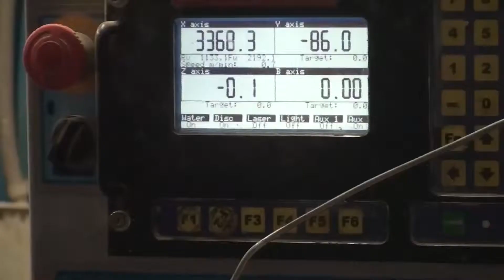Еще одна столешница - Another countertop